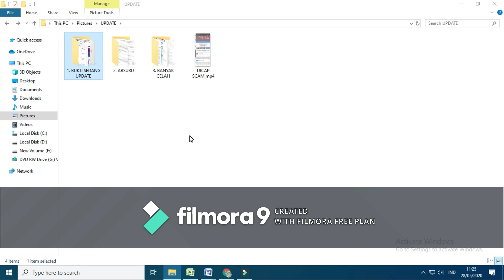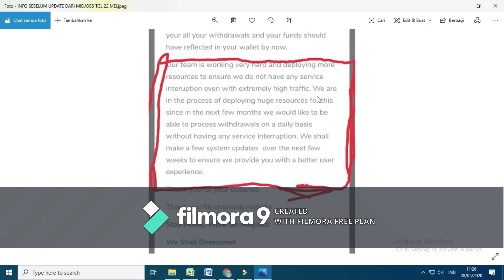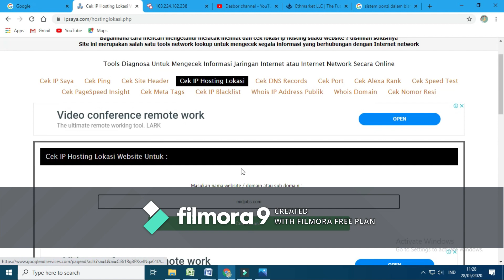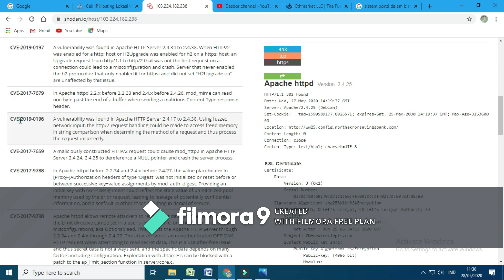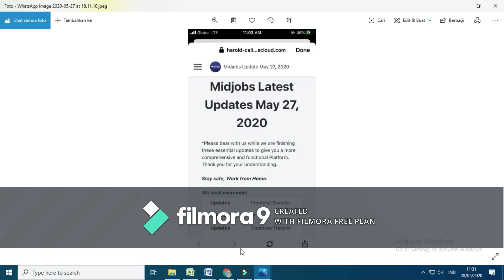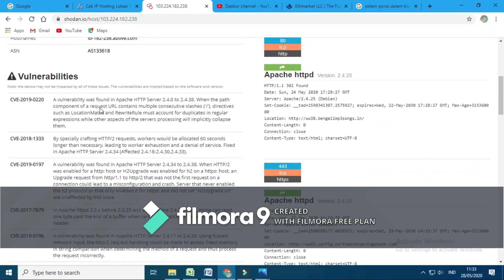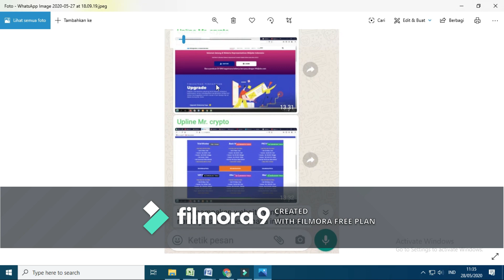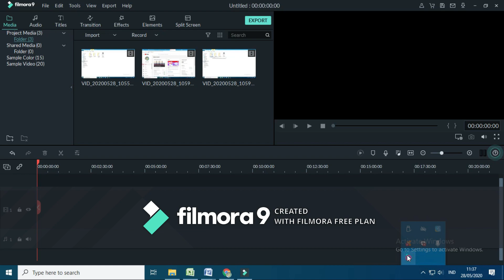Masih Sabar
Saya memilih untuk bersabar, paling tidak untuk hari ini. Selanjutnya saya akan menentukan keputusan, masih berharap atau GONE.